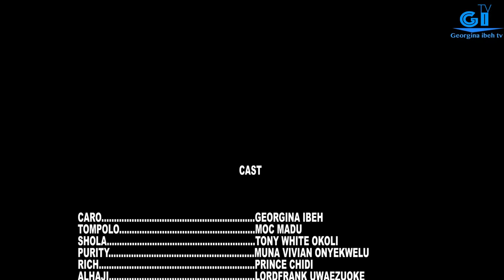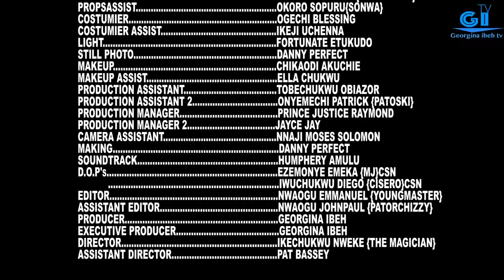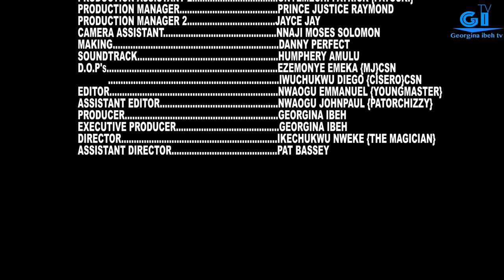A MOTHERS LOVE (FULL MOVIE) - GEORGINA IBEH, MOC MADU, MUNACHI ONYEKWELU |2023 NOLLYWOOD HIT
A MOTHERS LOVE (FULL MOVIE) - NGEORGINA IBEH, MOC MADU, MUNACHI ONYEKWELU |2023 NOLLYWOOD HIT

nollywoodmovies #2022 nigeriamovies